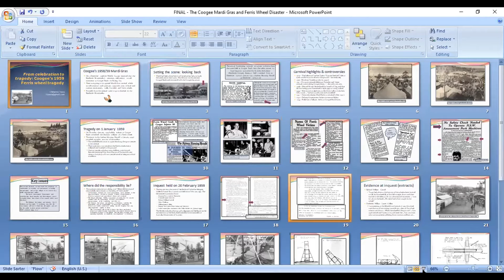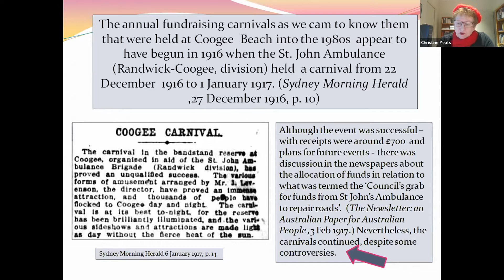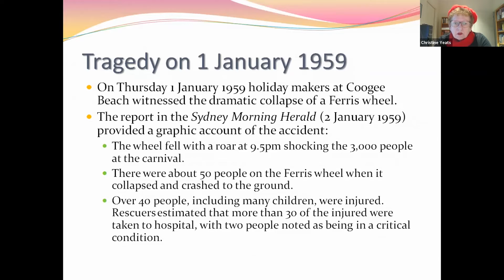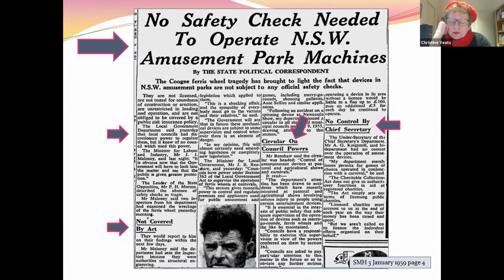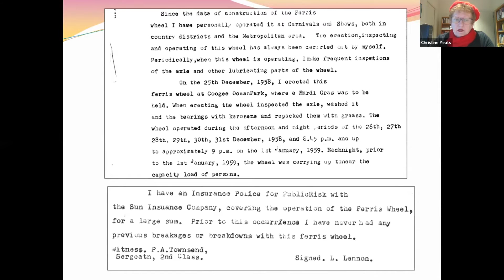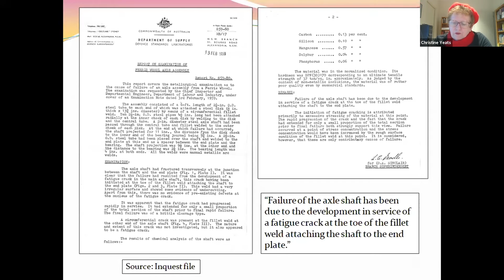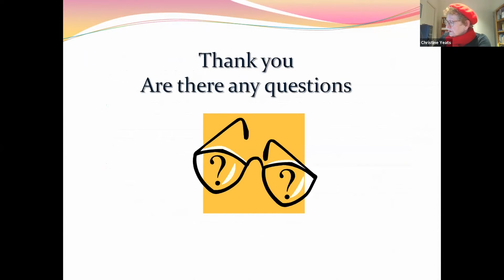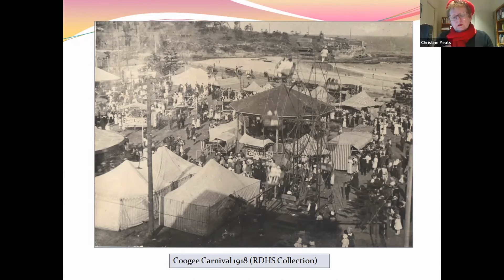History Talk: From Celebration to Tragedy - Coogee's 1959 Mardi Gras Carnival, by Christine Yeats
The Randwick Municipality’s centenary celebrations began on Boxing Day 1958 with the opening of the grand Mardi Gras carnival at Coogee Beach. On the evening of 1 January 1959, holiday makers witnessed the collapse of the large ferris wheel. At least 40 people were injured, two critically. In this talk, archivist, researcher and professional historian Christine Yeats discusses the tragic accident, its aftermath and the impact on the community.